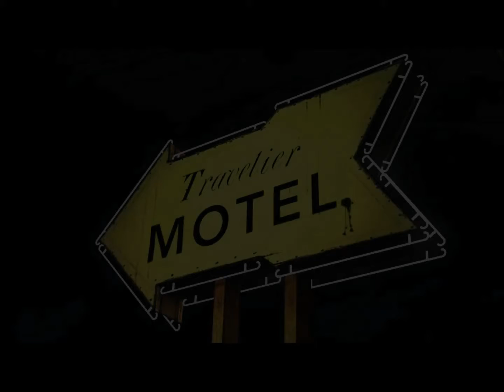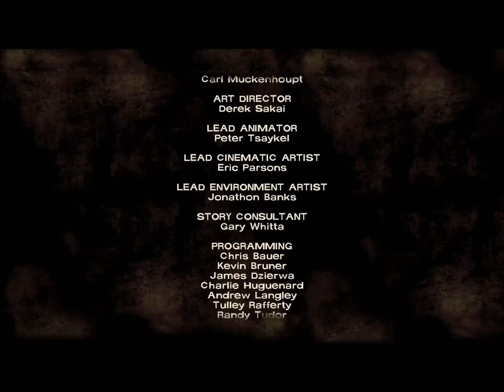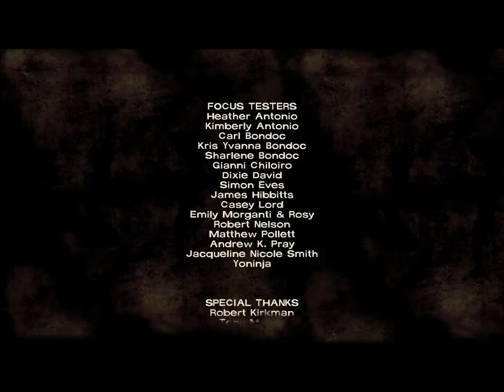Let's Play The Walking Dead - A New Day ( German / Deutsch ) Teil 8 -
Survival Adventure von Telltale Games.